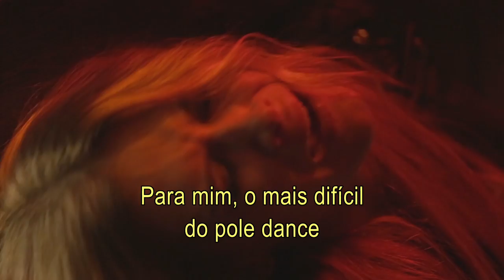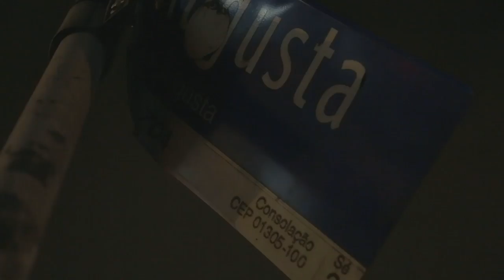Rua AugustaTNT | OS ATORES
Rua Augusta tem um elenco incrível! Fiorella Mattheis, Pathy de Jesus, Lourinelson Vladimir, Rodrigo Pandolfo, entre outros talentos brasileiros, se encontram na primeira série original da TNT.

Rua AugustaTNT quinta às 23h. Episódio inédito da semana às sextas na TNTGo. Reapresentação aos domingos e quartas na faixa das 23:30. Toda temporada já disponível no NOW.

VLOG TNT: terças às 20h
JORNAL DO MEME: quartas às 17h
SP DEPOIS DA MEIA-NOITE: quartas às 21h
TRETAS TNT: sextas às 20h (quinzenalmente)
PARÓDIAS TNT: sextas às 18h (quinzenalmente)